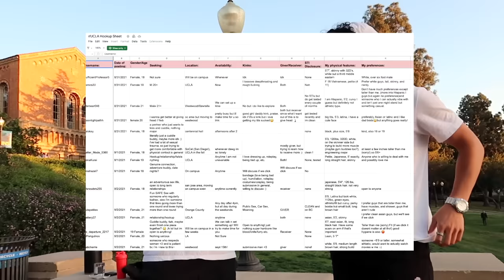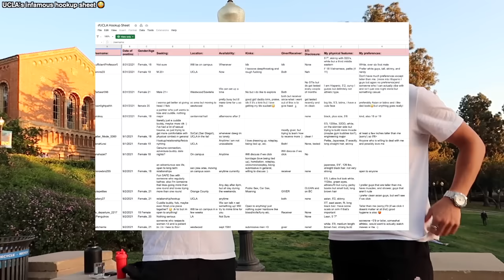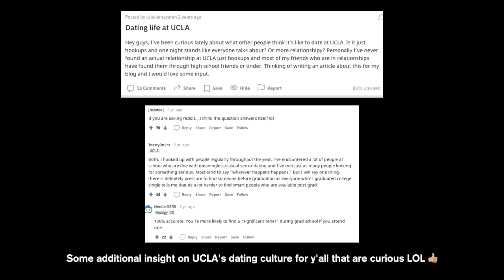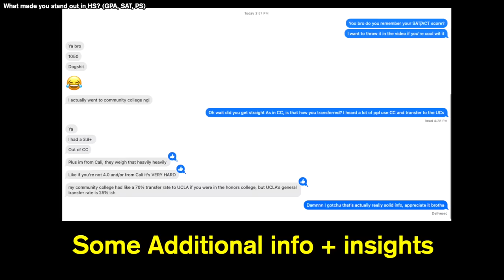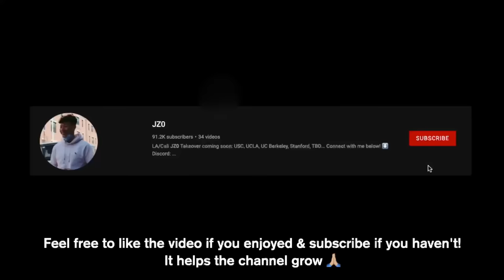UCLA's Infamous Hookup Sheet + How To Get Into UCLA 👀 | West Coast Tour Episode 8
Yoo what's good guys, I came back to UCLA to do another super juicy UCLA Q&A!! This time I wanted to dive deeper into the hookup culture, hookup sheet, and D1/celeb clout. Definitely some super juicy content + I asked how they got into UCLA (informative content). Hope you guys enjoy!! Time Stamps are below...

Hitting up the Bay Area in a few weeks (UC Berkeley, Stanford, etc), DM me on Instagram or on my Discord if you live there and down to help me out! Need cameramen, places to crash, & transportation 🙏🏼

Time Stamps
0:00 Hook
0:59  Student Intros (Where are you from? Major?)

JUICY CONTENT
1:29 UCLA Hookup Sheet
2:05 UCLA’s Crazy Hookup/Dating Culture
2:44 Underwear Run
3:07 D1 Clout/Sex Appeal (Loyalty Test *cry)
4:16  Celebrity Experiences? Ft. Getting hit on by Bryce Hall LOL
6:39 How did you get into UCLA? (GPA, Stats, PS)
7:20 Goodbye

7:44 JUICY JZ0 Basketball + Dunk Content at USC
9:25 Meeting the Nelk Boys through Full Send Metacard

I chose everything based on quality, affordability, and great reviews 🤝⬇️
📷 New Vlogging Camera (Sony ZV-E10)
🎤 Rode Wireless GO II Wireless Microphone System
🎧 My headphones (Audio Technica)
🖥 My monitor
👨🏻‍💻My hard drive for editing (SanDisk)

Beat Credits
* Prod. nick: "Mustard ft. roddy Ricch - Ballin' Instrumental"
* EXE: "Drake. Ft. Future - Desires (Instrumental)"
* Reprod. Osva J: "Drake - Passionfruit (Instrumental)”
* NinetySix: “Drake - Like I’m Supposed To (Instrumental)”
* Drake - Don't Matter to Me (Lost Demo Version)
* Carlito Music: "Yo Gotti - Down In The DM- (Instrumental)”
* Drake - Need Me Lotta 42 (Unreleased)